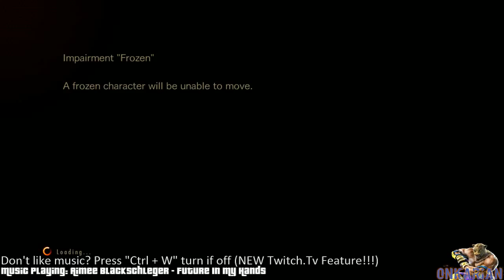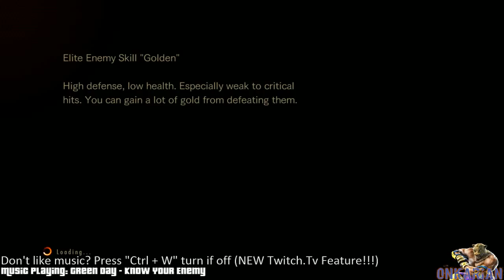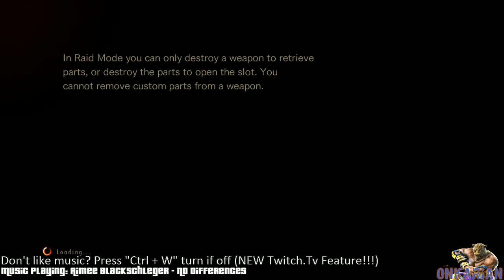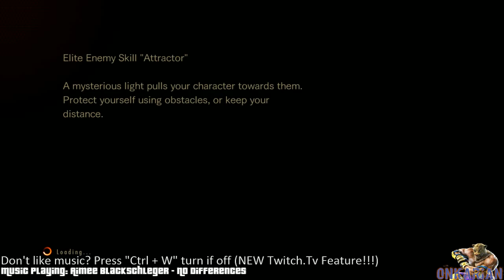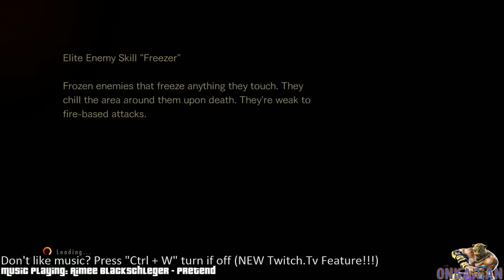Resident Evil: Revelations 2 [Part 42]